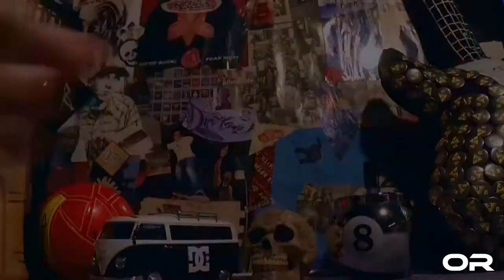OVERLAND ROCKS - Interview 1. PBC IMST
OVERLAND ROCKS ... das zwölfte Interview ... mit dem Pool Billard Club "1. PBC Imst"

Location: Pool Hall Alex, Imst 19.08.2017
Produziert mit 5 Kameras + Audiorecord

Camera/Production: Olli Schilcher/Maggo Strigl

SOCIAL MEDIA "1. PBC IMST"

SOCIAL MEDIA "Pool Hall Alex"

copyright: OVERLAND ROCKS